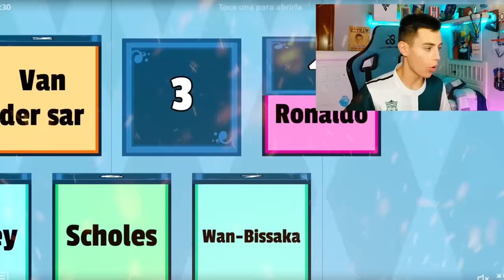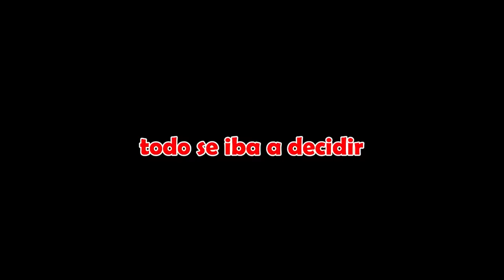FIFA pero Edad Jugador = Valoracion Total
Hoy Jugamos a FIFA pero la edad de Cada Jugador = Valoracion Total.

IG Editor:joanshotss
PALABRAS PARA IGNORAR:
cr7,messi,fut draft, fifa 22, djmario,robert pg,kolderiu,mundial,edad jugador